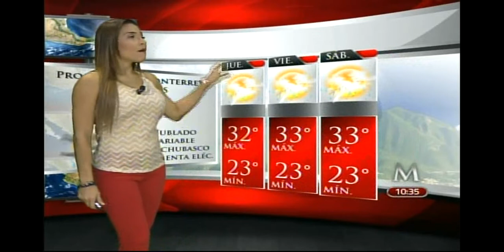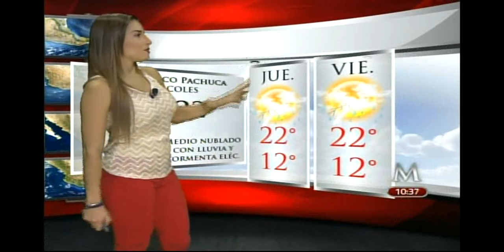zelenny ibarra 17 julio 2013